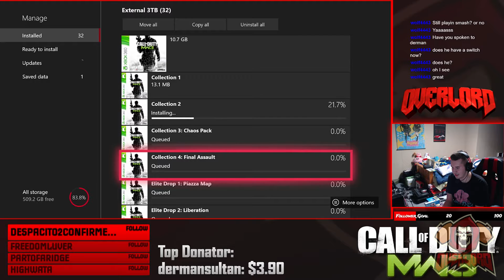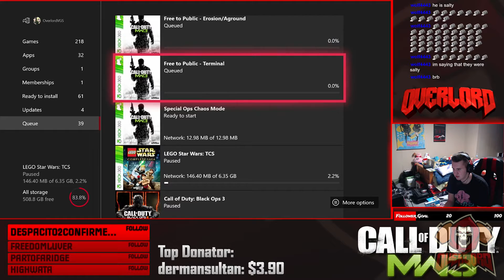MW3 Funny + RAGE Moments with the Squad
Today I was playing Call of Duty: Modern Warfare 3 since it recently became backwards compatible on Xbox One. While playing with the squad, there were some funny and rage moments that happened during the matches.